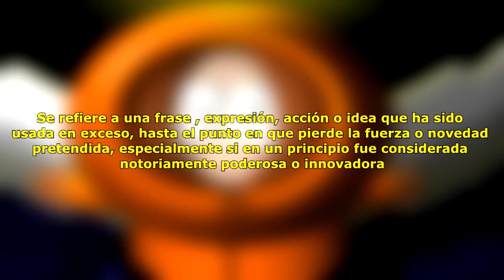¿Porque Kenny De South Park Muere Y Aparece En El Siguiente Episodio?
Hola en esta vez te revelo una pregunta que muchos me hacian, la cual es ¿Porque Kenny De South Park Muere Y Aparece En El Siguiente Episodio?

Mi Skipe:
Deiims

Un Texto Explicativo del video:
hago.